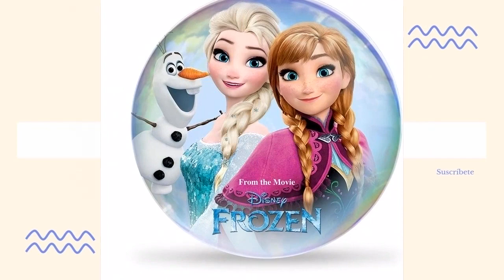LOS MEJORES CEPILLOS DE DIENTES PARA NIÑOS DEL ??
Hoy os presentamos "Oral-B Stages Power Kids - Cepillo", "Oral-B Stages Power Kids - Cepillo", "Bestron Cepillo de Dientes Eléctrico para niños", "Oral-B Stages Power Kids Cepillo de Dientes", "Oral-B Junior - Cepillo Eléctrico Recargable" y "PAW PATROL- Set de Regalo con Cepillo".

? PRODUCTOS DEL VIDEO:

[00:07] ► Oral-B Stages Power Kids - Cepillo

[00:59] ► Oral-B Stages Power Kids - Cepillo

[01:51] ► Bestron Cepillo de Dientes Eléctrico para niños

[02:07] ► Oral-B Stages Power Kids Cepillo de Dientes

[03:05] ► Oral-B Junior - Cepillo Eléctrico Recargable

[03:35] ► PAW PATROL- Set de Regalo con Cepillo